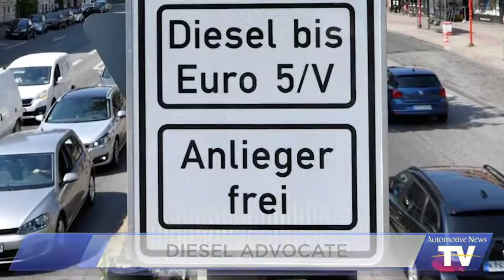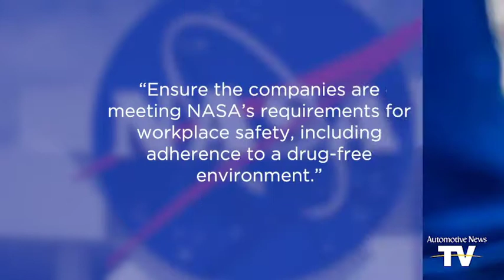Nissan Board Reportedly split on firing Ghosn___ Automotive Car TV/Automotive News TV/Renault/Nissan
Nissan Motor Co Ltd said on Monday it was moving to end Carlos Ghosn from his official's post in the wake of finding that he had utilized affiliation cash for individual utilize and exhibited a few different affirmed showings of lamentable lead.

The Japanese automaker said that dependent on a source report, it had been investigating conceivable uncivilized practices of Ghosn and Representative Director Greg Kelly for quite a while, and that it was absolutely collaborating with experts.

"The examination shown that over different years both Ghosn and Kelly have been revealing remuneration wholes in the Tokyo Stock Exchange securities report that were not really the true blue total, with a definitive goal to lessen the uncovered extent of Carlos Ghosn's pay," Nissan said in an affirmation.

It said CEO Hiroto Saikawa would propose to the Nissan board to clear Ghosn and Kelly.

The Yomiuri step by step paper revealed that Ghosn had been gotten by Tokyo analysts on vulnerability of under-proclaiming his compensation.

Prior, two or three outlets had revealed he was being tended to.

The news comes as a stumble in Japan where Ghosn, an uncommon outside best official, is especially respected for having possessed Nissan around from close area 11. Ghosn is in like way executive and CEO of France's Renault.